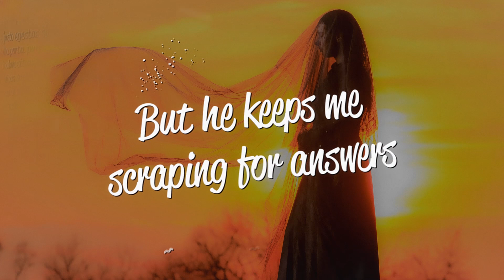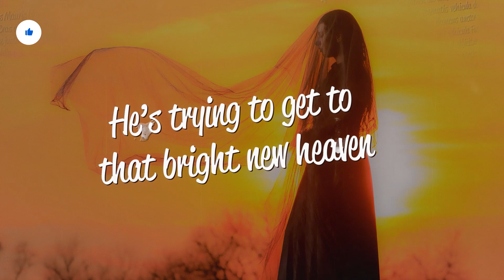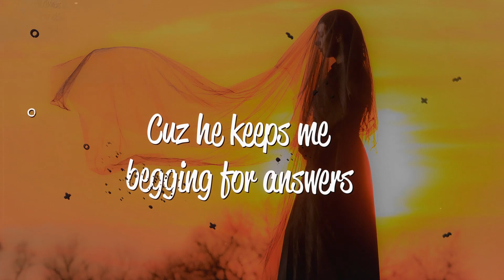Marze - Fallen Angel (Lyrics) ft. Anna-Sophia Henry